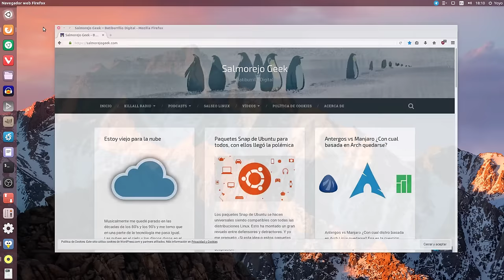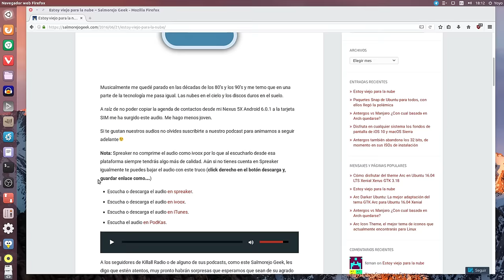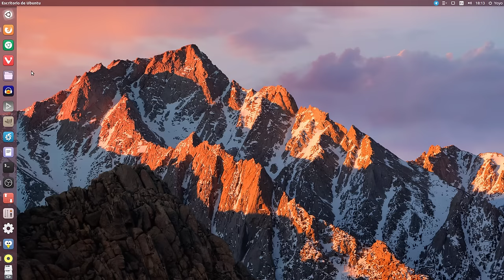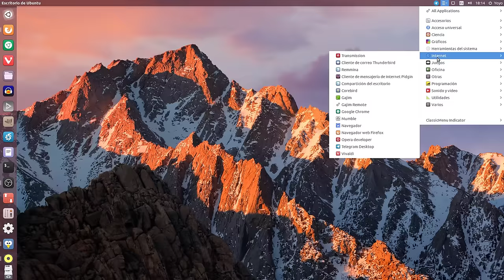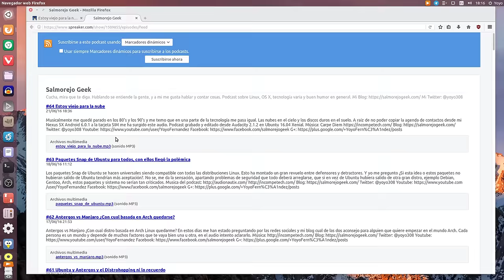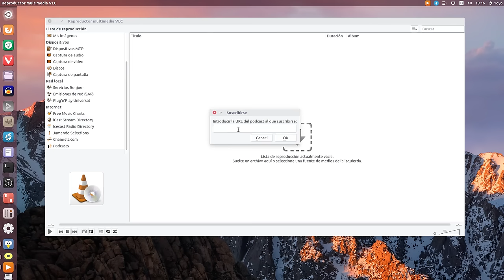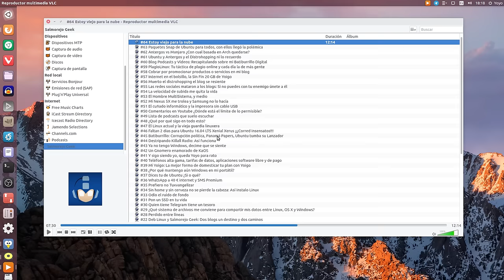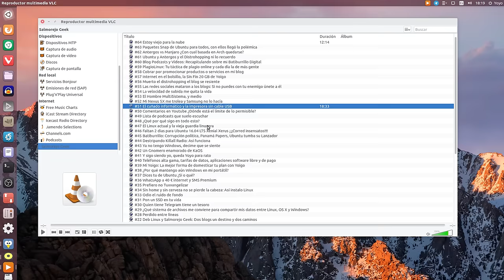Cómo agregar y escuchar un Podcast desde el reproductor multimedia VLC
Un breve manual para saber cómo agregar y escuchar un Podcast desde el reproductor VLC.

Gracias a @Chemi_Urahara de Twitter por mostrarme el tip.